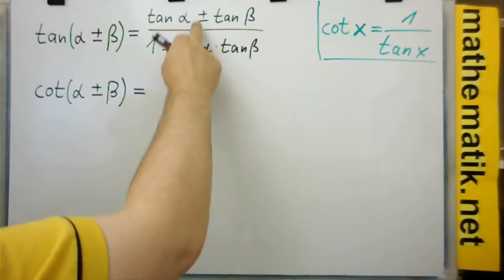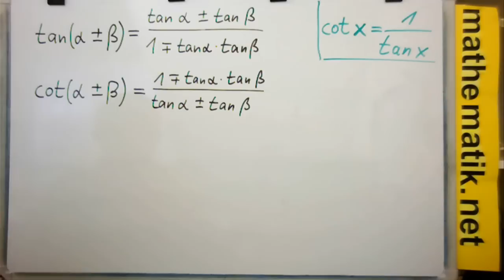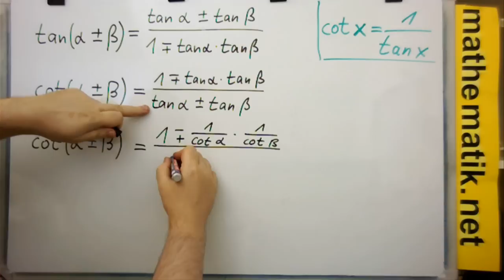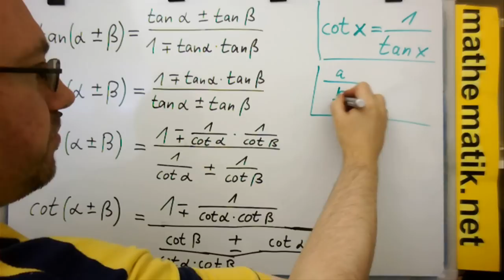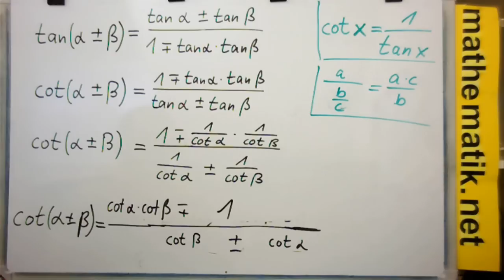Beweis beider Additionstheorme für Kotangens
gibt es Playlists zu den Videos und tausende weitere Übungen, Animationen, interaktive Übungen usw.